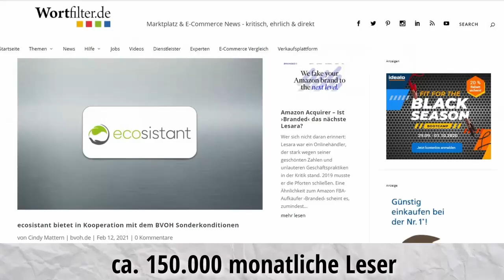Das Erste Gespräch beim Verkauf deiner Amazon Marke - BBG Grundkurs Teil 2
👉 Folge #2 Das erste Gespräch - Mit Europas größtem D2C und Amazon Brand Aufkäufer BBG.
✅ Welche Fragen solltet ihr beantworten können?
✅ Wie verkaufe ich meine Marke richtig?
✅ Welche Informationen hat der Käufer über mich?
Und immer viel Zeit für eure Fragen. Mit Malte Karstan & Christian Salza!

Um immer auf dem laufenden zu bleiben:
Marktplatz & E-Commerce News - kritisch, ehrlich & direkt

Die Facebookgruppe für eBay Amazon FBA Online-Handel eCommerce Abmahnung Alibaba